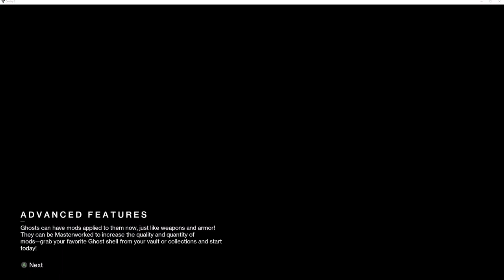Today in Destiny 2! Part 1!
Funny moments from today in Destiny 2 with friends!